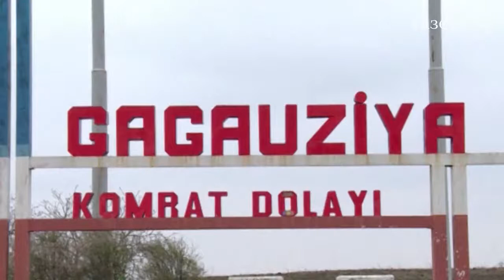Gagauzia va iesi din componenta RM, daca statul va continua cursul european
UTA Găgăuzia va ieși din componența Republicii Moldova, dacă va continua cursul său european. Declarația a fost făcută de către bașcanul UTA Găgăuzia, Mihail Formuzal.